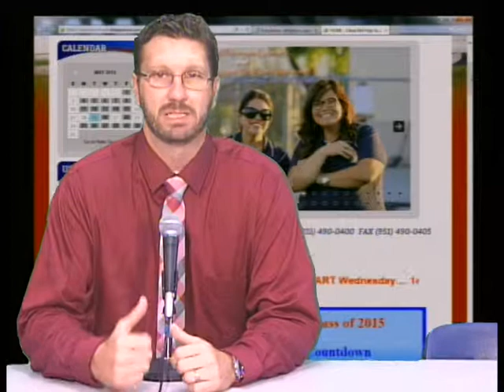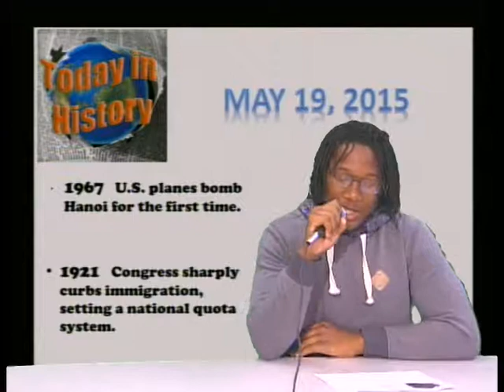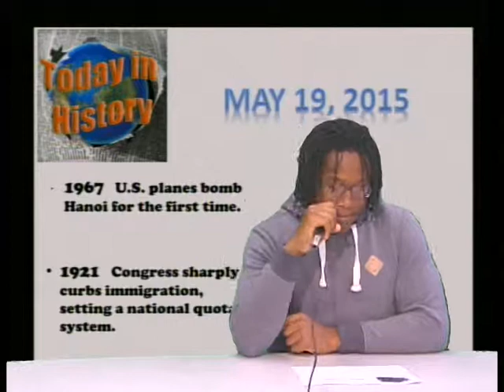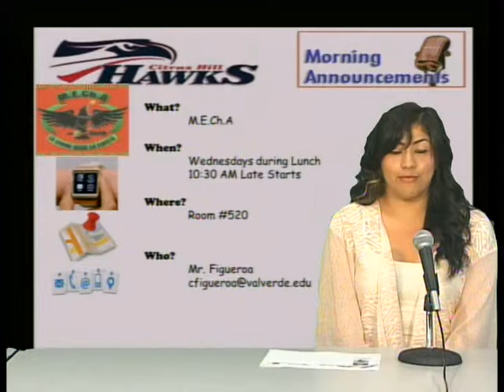CHHS News Tuesday, May 19, 2015 EOY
Last morning announcement for the year!
EOY.. End of Year